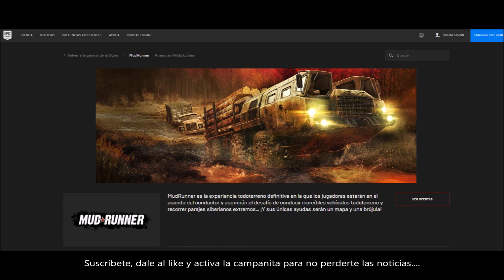COMPRA GRATIS EL JUEGO MUDRUNNER AMERICAN WILDS EDITION. DANNEWSGAMES #1842.